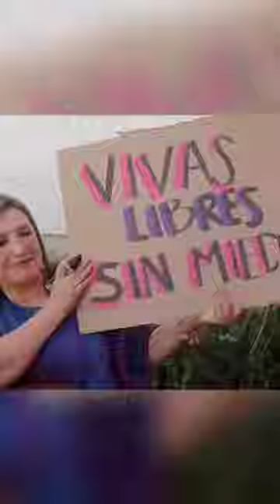xóchitlgálvez no participará en el 8M